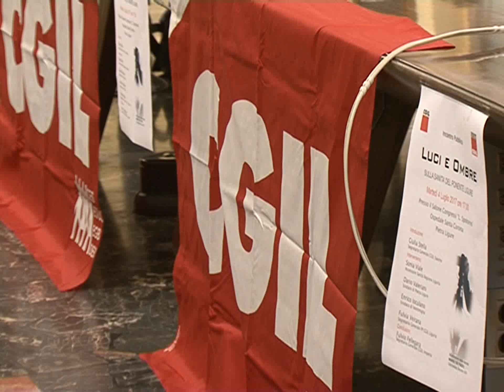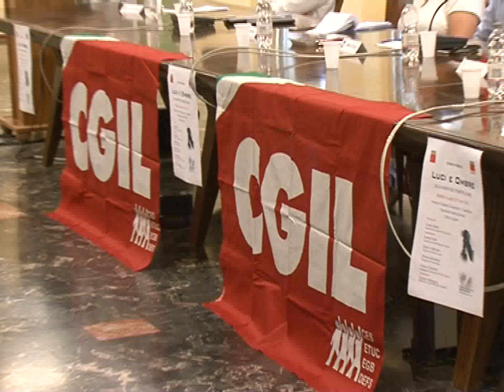LUCI E OMBRE SULLA SANITA' DEL PONENTE LIGURE,IERI INCONTRO A PIETRA LIGURE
Luci e ombre della sanità nel Ponente ligure sono stati al centro di un incontro svoltosi ieri nella sala congressi dell’ospedale Santa Corona di Pietra Ligure. L’iniziativa è stata organizzata dalle segreterie della Cgil di Imperia e Savona e ha visto la partecipazione dell’assessore regionale alla sanità Sonia Viale. I sindacalisti hanno sottoposto dubbi e richieste alla Viale.